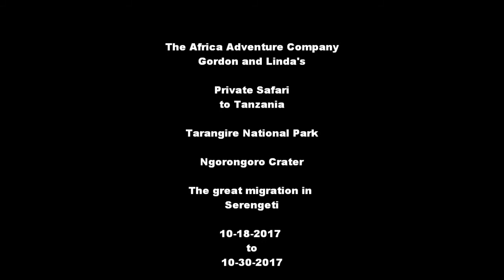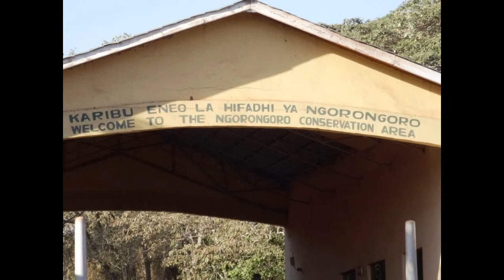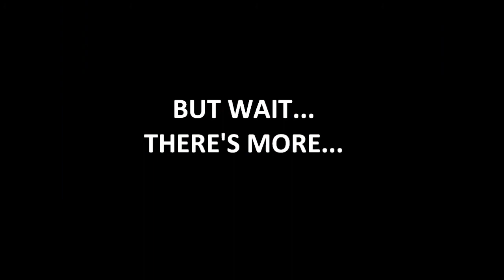Linda and Gordon Andrews trip to Tanzania 2017